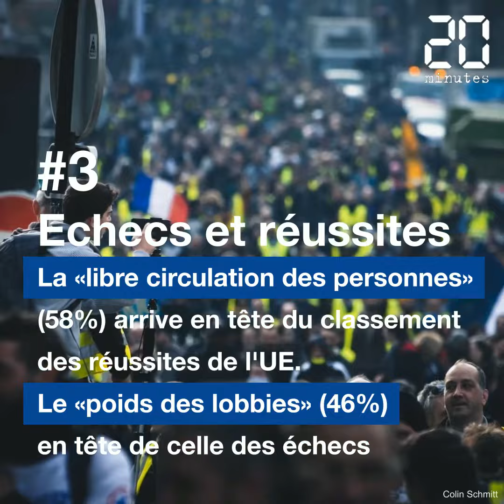Les jeunes et l'Europe: Les résultats de notre sondage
Comment les jeunes de notre panel MoiJeune perçoivent-ils l'Europe? Quels sont, selon eux, les échecs et les réussites de la construction européenne? Et la ville qui la représente le mieux? Réponse en vidéo.